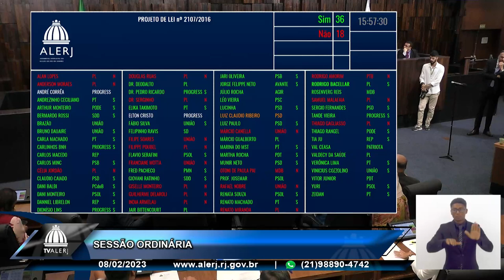Sessão Ordinária - 08/02/23